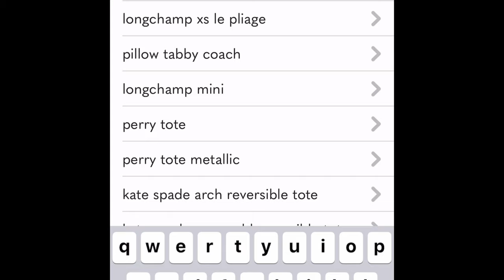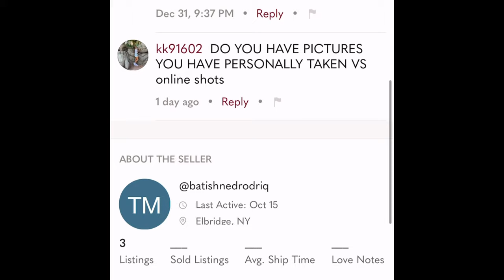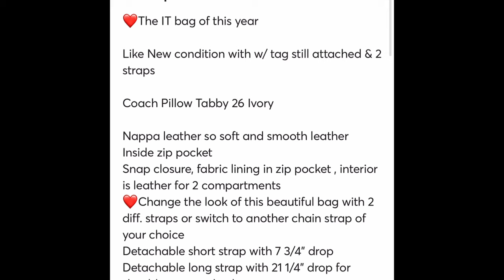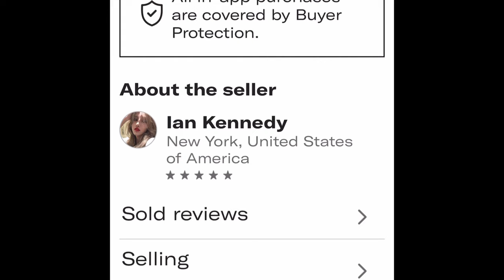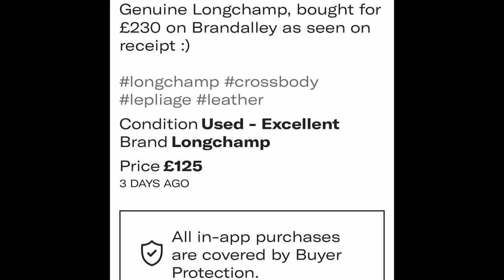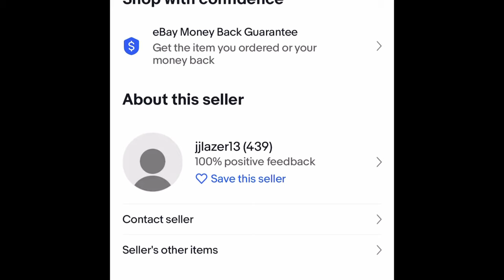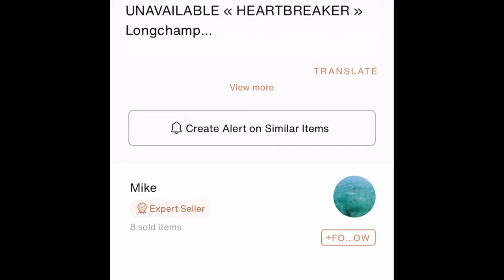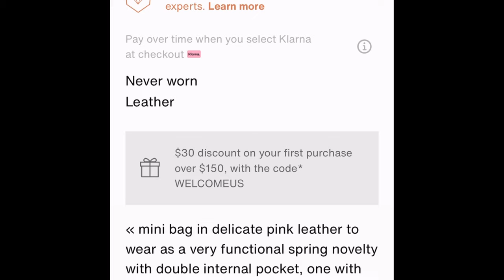Tips & Tricks to Avoid Being Scammed When Shopping for Coach & Longchamp on Multiple Resale Sites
Scammers are everywhere!!!  Here is how I do my best to avoid them when shopping for Coach & Longchamp on Poshmark, Depop, Mercari, Vestiaire Collective, & Ebay.

Coach Quiltie I'm Wearing:)